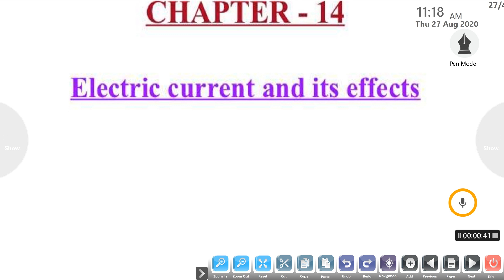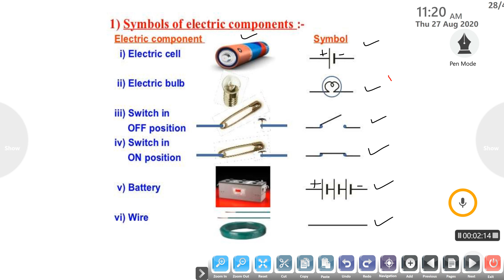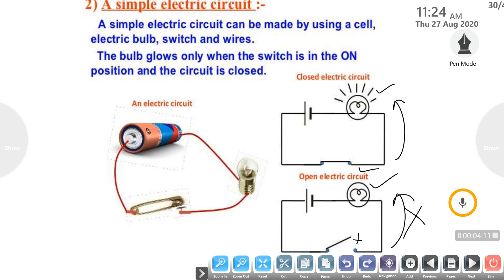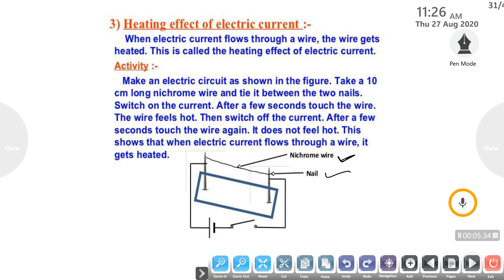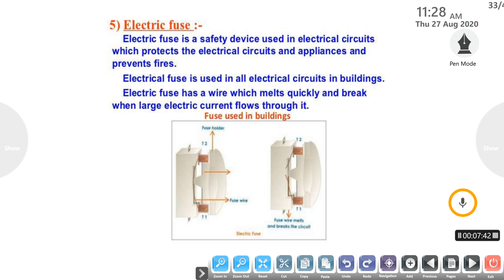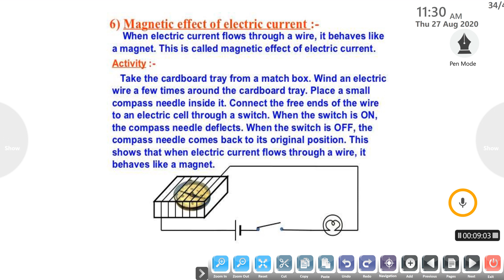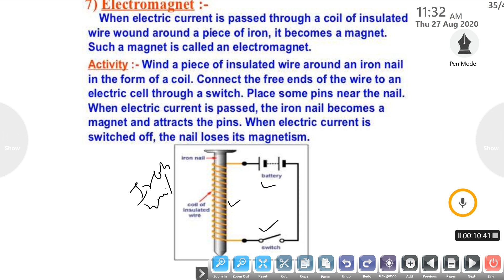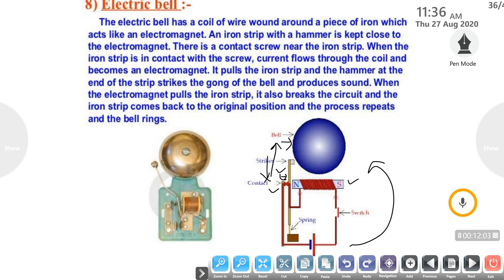Class 7th science chapter 14